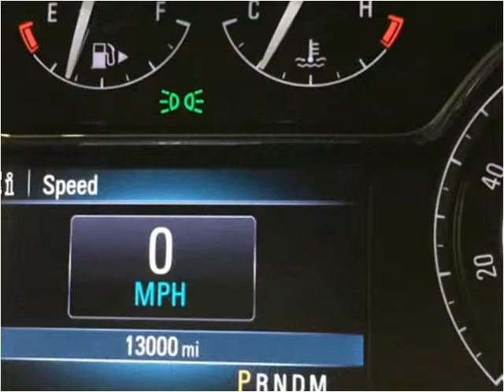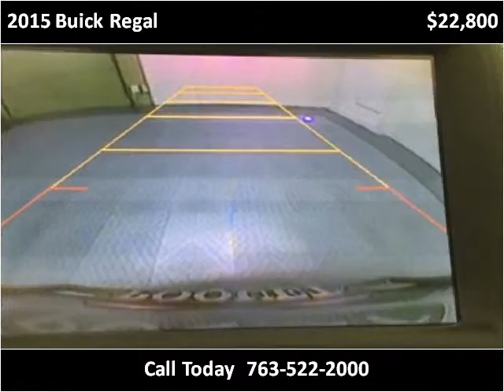2015 Buick Regal Used Cars Golden Valley MN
This 2015 Buick Regal is available from Poquet Auto.